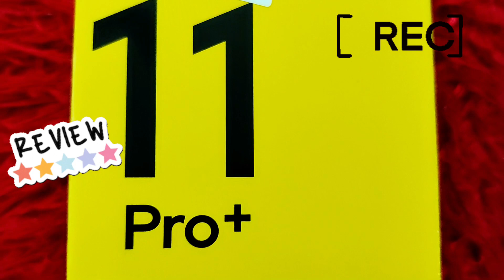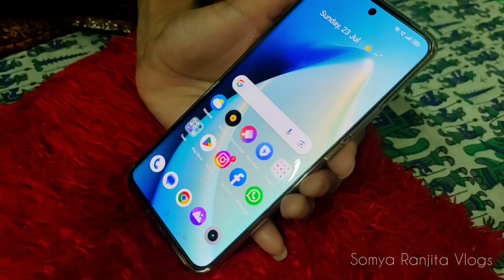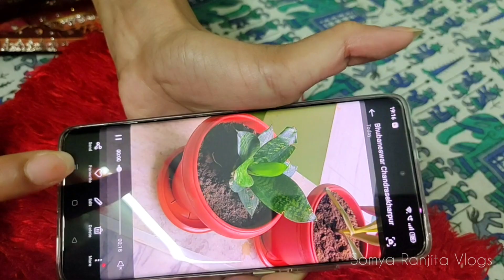realme 11 Pro Plus 5G Review || This is a Beautiful Phone || Unboxing & Review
Greetings Everyone,

Here I'm sharing the unboxing and review video of 'realme 11 Pro Plus 5G Review || This is a Beautiful Phone || Unboxing & Review ||'. Please do watch the complete video and let me know about your feedback/suggestions.

Product Link:👇
realme 11 Pro Plus 5G :

Keep Supporting.❤️  @SomyaRanjitaVlogs

Somya Ranjita Vlogs🌸 : LIVE THE LIFE You Love, & LOVE THE LIFE You Live.😊

Happy Watching.☺️